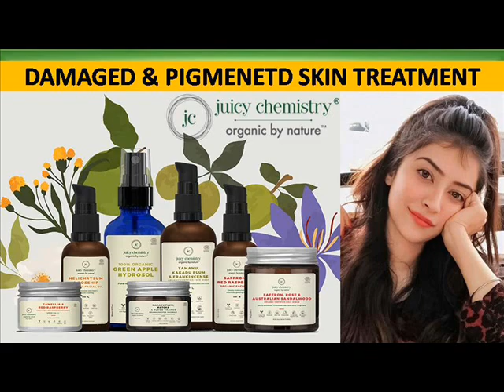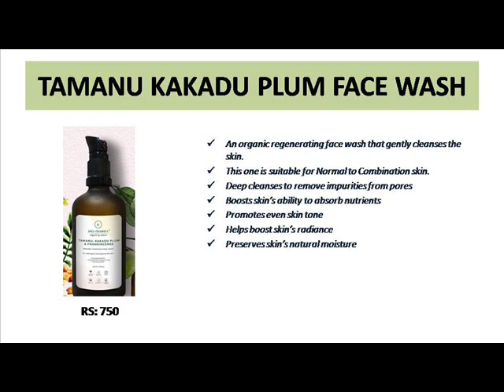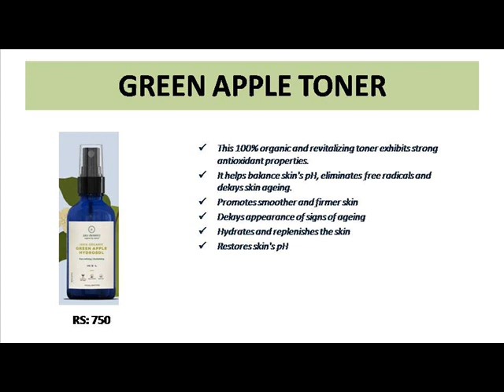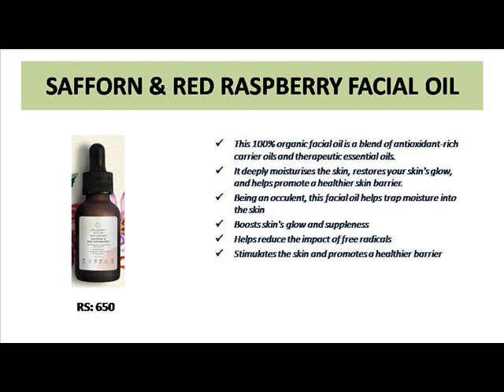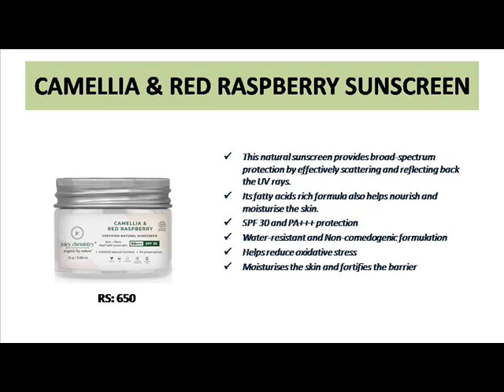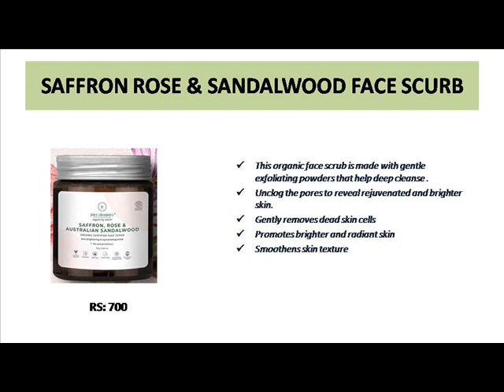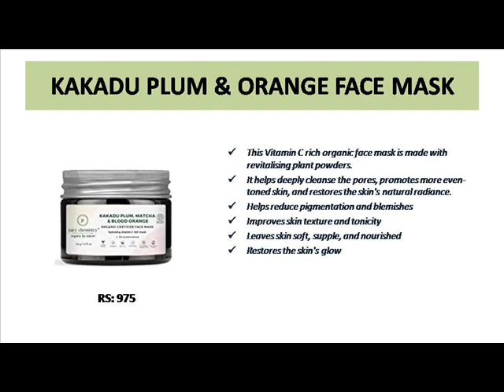HYPERPIGMENTATION SKIN TREATMENT | JUICY CHEMISTRY PIGMENTED SKIN CARE KIT | Dark skin treatment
Juicy chemistry skin care kit
An organic regenerating face wash that gently cleanses the skin, while its antioxidant-rich formula helps promote even skin tone. This one is suitable for Normal to Combination skin.
• Deep cleanses to remove impurities from pores
• Boosts skin’s ability to absorb nutrients
• Promotes even skin tone
• Helps boost skin’s radiance
• Preserves skin’s natural moisture
Green Apple Hydrosol
This 100% organic and revitalizing toner exhibits strong antioxidant properties. It helps balance skin's pH, eliminates free radicals and delays skin ageing.
• Promotes smoother and firmer skin
• Delays appearance of signs of ageing
• Hydrates and replenishes the skin
• Restores skin's pH
Saffron and Red Raspberry Facial Oil
This 100% organic facial oil is a blend of antioxidant-rich carrier oils and therapeutic essential oils. It deeply moisturises the skin, restores your skin's glow, and helps promote a healthier skin barrier.
• Being an occulent, this facial oil helps trap moisture into the skin
• Boosts skin's glow and suppleness
• Helps reduce the impact of free radicals
• Stimulates the skin and promotes a healthier barrier
Camellia and Red Raspberry Sunscreen
This natural sunscreen provides broad-spectrum protection by effectively scattering and reflecting back the UV rays. Its fatty acids rich formula also helps nourish and moisturise the skin.
• SPF 30 and PA+++ protection
• Water-resistant and Non-comedogenic formulation
• Helps reduce oxidative stress
• Moisturises the skin and fortifies the barrier
Saffron, Rose and Australian Sandalwood Face Scrub
This organic face scrub is made with gentle exfoliating powders that help deep cleanse and unclog the pores to reveal rejuvenated and brighter skin.
• Gently removes dead skin cells
• Promotes brighter and radiant skin
• Smoothens skin texture
• Nourishes and softens the skin
Kakadu Plum, Matcha and Blood Orange Face Mask
This Vitamin C rich organic face mask is made with revitalising plant powders. It helps deeply cleanse the pores, promotes more even-toned skin, and restores the skin's natural radiance.
• Helps reduce pigmentation and blemishes
• Improves skin texture and tonicity
• Leaves skin soft, supple, and nourished
• Restores the skin's glow